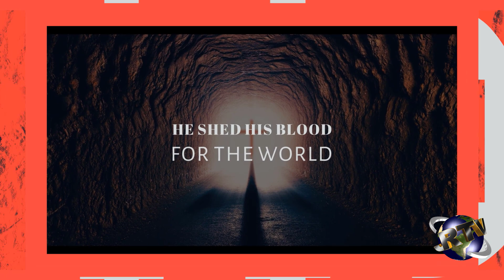Saudi Arabia Death and Revival | Urgent Prophecy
" On this episode of Jesus Reigns Tv God's servant Yamkela Joseph gives a word of prophecy concerning the nation of Saudi Arabia. Watch and Pray!

You can now give to our ministry from anywhere in the world using this